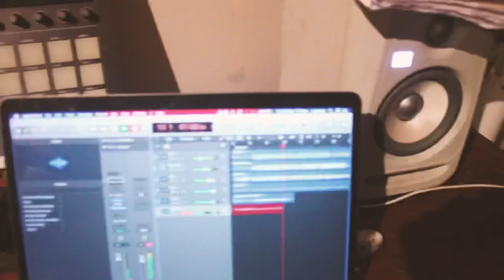Mullum madness - J Squidge & wabi zabi